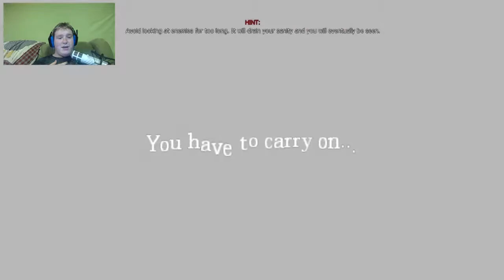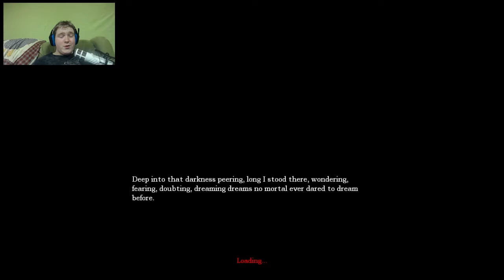Horrifying Monster And Killer Worm! - Amnesia: Custom Story - Part 4 - Tenebris Lake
in this episode we finally come eye to eye, face to face with a terrifying monster and a giant worm that wants to eat my ass, you'll have to watch the video to find out the rest ;) we complete all of chapter 2 and move to chapter 3 in this episode! so alot of progress made there, leave me custom story recommendations in the comments below or just tell me anything u want, and like this video for more amnesia content! the more likes i see the more likely ill be to upload more quicker :)